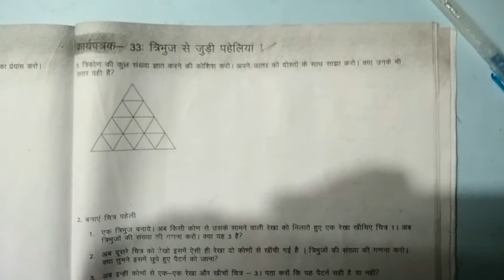NIKHAR-MATHS कार्यपत्रक 31,32